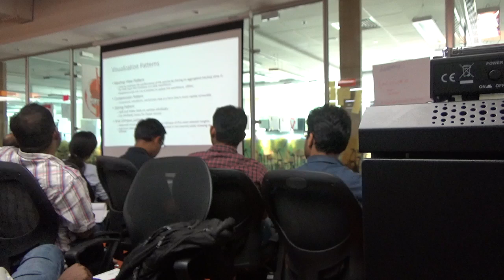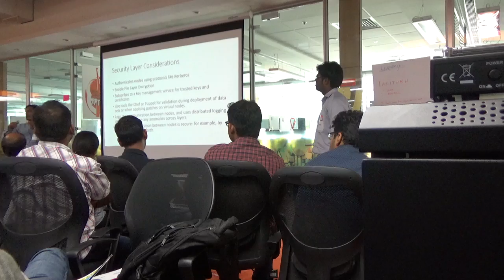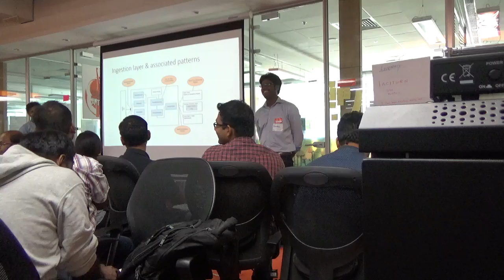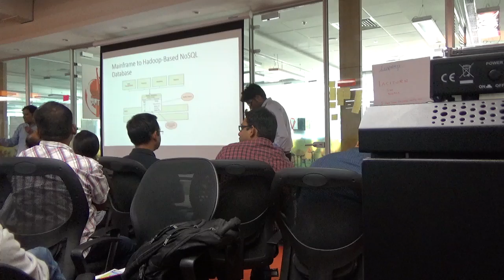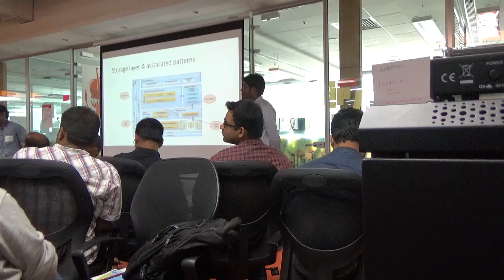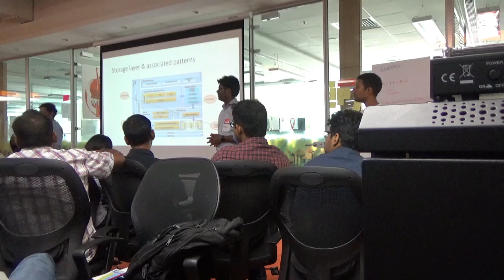Architecting for big data - Shakil Akhtar and Nandan Kumar at Software Architects Meetup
Recorded on 16-Jul-2016 at the 6th Software Architects Bangalore Meetup. More info about our community meetups on: